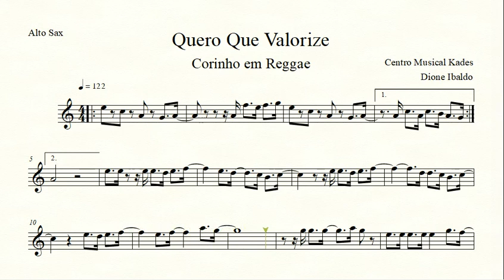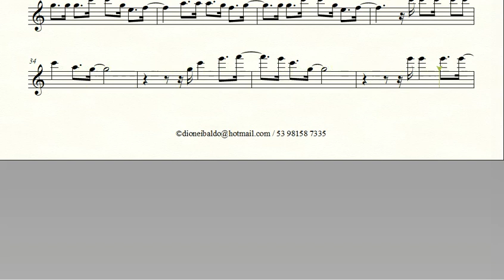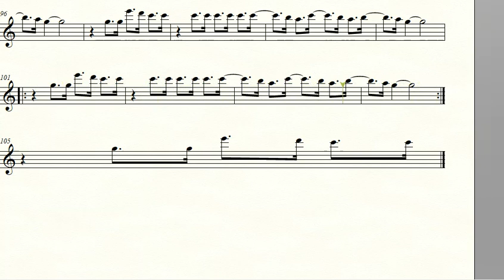Partitura QUERO QUE VALORIZE - Versão Reggae - Sax Alto